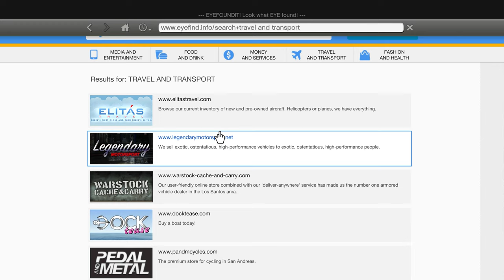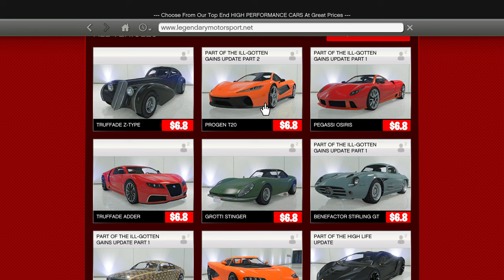Everything Costs $6.8 in GTA 5!